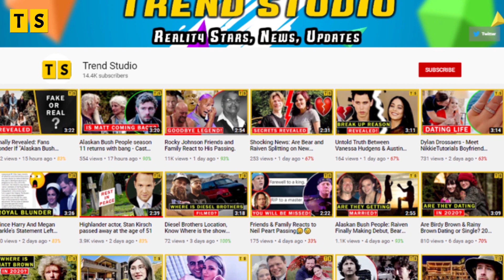Lisseth Chavez Bids Goodbye To NBC Chicago PD Following Short Stint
'Chicago PD' star, Lisseth Chavez Says Goodbye To the NBC's Cop Drama After one Season The Chicago PD star, Lisseth Chavez, will not be returning in the NBC Cop drama show for its next season. As it is reported that she is going to make her exit as the rookie cop, Vanessa Rojas. But thankfully, she is going to appear on another fantastic series. It is announced that Chavez will be joining the Warner Brothers superhero series, "Legends of Tomorrow".